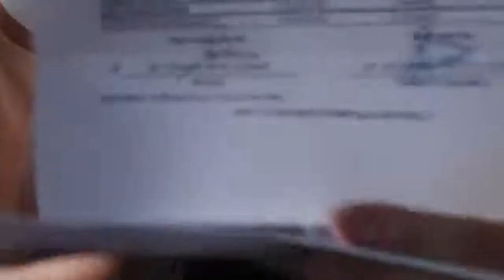KING BADGER NAPAGKAMALANG ADIK( TOTOO KAYA?)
VIDEO NOT OWN

KING BADGER

EXBATTALION

SAICHUUDUB